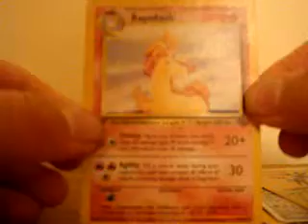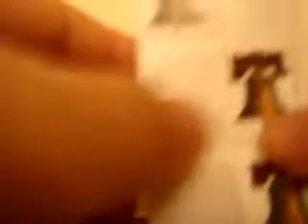ssbm by drawingskillz and cards for sale or trade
awesome person to trade with
i sent first